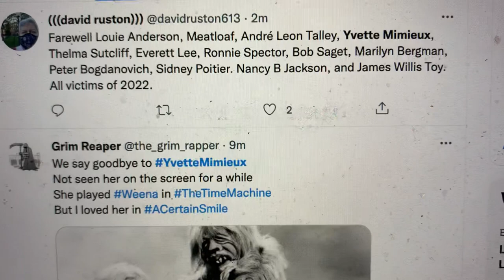Louie Anderson, Meat Loaf, Yvette Mimieux, Andre Leon Talley, Sidney Potier, Bob Saget, RIP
Louie Anderson, Meat Loaf, Yvette Mimieux, Andre Leon Talley, Ronnie Spector Sidney Potier, Bob Saget, Peter Bogdanovich, Nancy B Jackson, James Willis Toy, Dwayne Hickman, Eliza Soares, Betty White, Calvin Simon, David Sassoli, Ricardo Bofill, Andre Paganeilli, Dona Olinda, RIP.

All passed on as of January 21, 2022